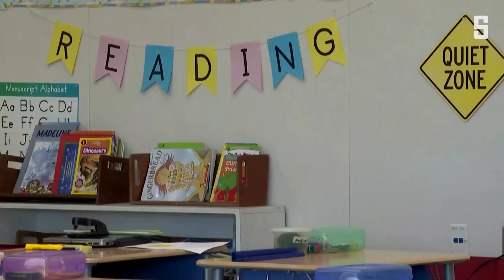Streit über Maskenpflicht an US-Schule: »Wir werden dich finden!« | DER SPIEGEL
Verstörende Szenen vor einer US-Grundschule in Tennessee: Polizisten müssen zwei Männer vor einem Mob schützen, weil sie Masken tragen. Hintergrund ist ein Streit über die Maskenpflicht für Schüler.